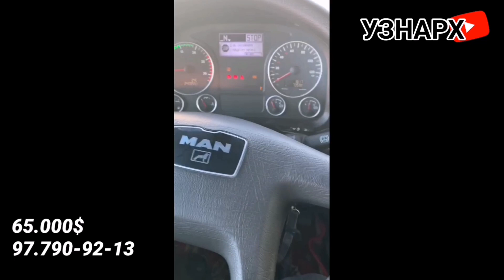FURA NARXLARI 2020 OKTYABR /ФУРА НАРХЛАРИ 2020 ОКТЯБР/ ХАММА ВИДЕОЛАРДАН ОЛИНГГАН!!!!